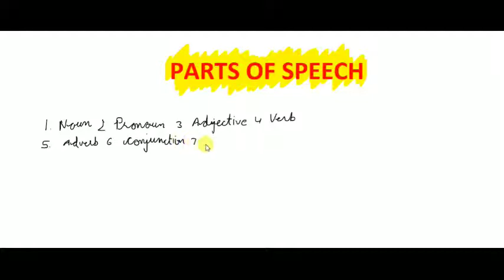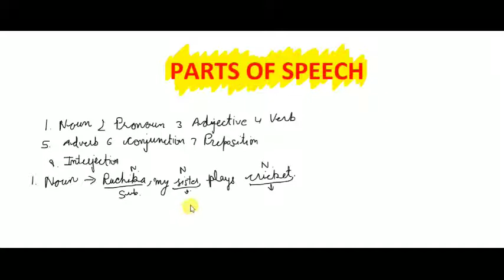HP TGT Arts Commission 2020 english Class | Parts of speech - NOUN | General English By Let's Crack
In this video, the tutor had talked about parts of speech. (Noun). Helpful for Your Exam : Like
HP TGT Arts Commission
HP TET Commission
Co-Operative Exam